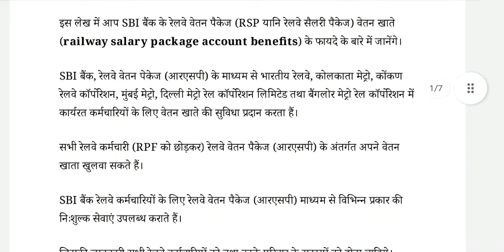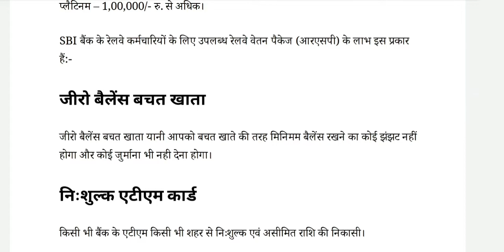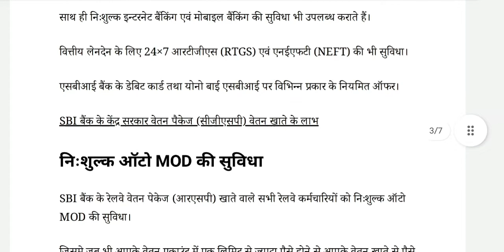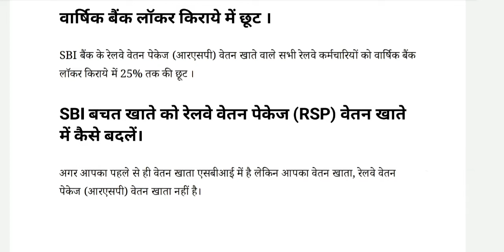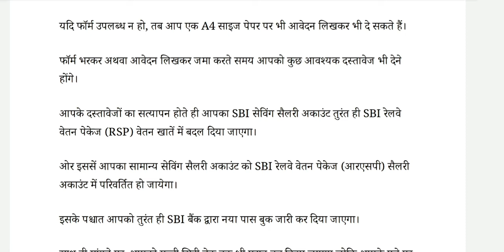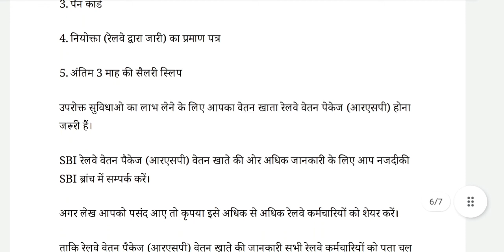रेलवे सैलरी पैकेज खाता ।। Railway Salary Package Account ।। RSP ।।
Railway Salary Package Account (RSP)

About RSP account
benefits of RSP Account
How to Open a RSP Account?